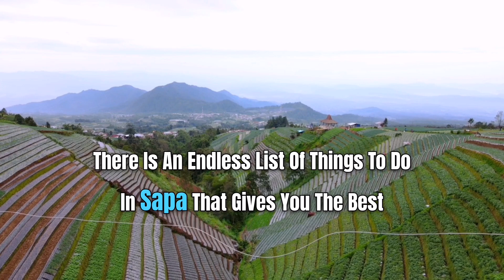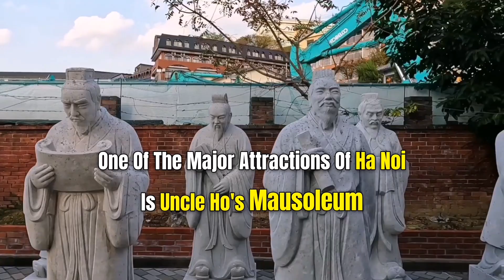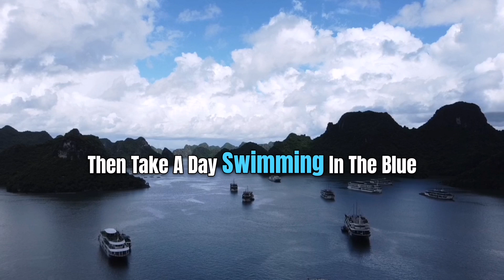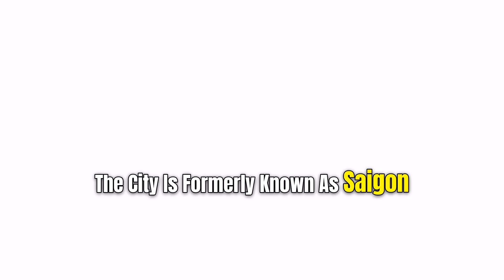Exploring Vietnam: Top Travel Spots You Can't Miss!.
Join us on an unforgettable journey through Vietnam, a country rich in culture, history, and breathtaking  SA PA landscapes. From the bustling streets of Hanoi and Ho Chi Minh City to the serene beauty of Ha Long Bay. We'll explore the best travel spots Vietnam has to offer. Discover hidden gems, local cuisine, and vibrant markets as we guide you through this Southeast Asian gem.

Best places to visit in Vietnam

Vietnam top destinations

Hanoi travel vlog

Ho Chi Minh City attractions

Ha Long Bay cruise

Vietnam cave exploration

Mekong Delta boat trip

Vietnam hiking adventures

Historical and Informative

Vietnam War history

Vietnam historical places

Vietnam ancient temples

vietnam places
 vietnam attractions
vietnam travel
 vietnam tourism
tam coc
dalat
 saigon
 Mekong Delta
Nha Trang
 sapa
 hue
Hoi An
hanoi
 Halong Bay
Ho chi Minh city
Ha long bay